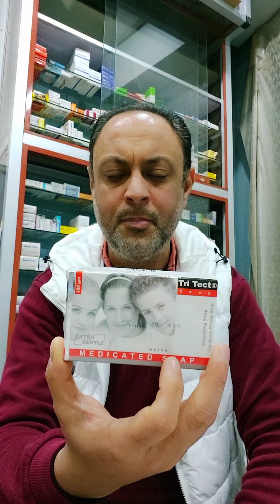التخلص من حب الشباب و وتنقيه البشره وترطيبها|acne oily face@_DrMohammadFarouq